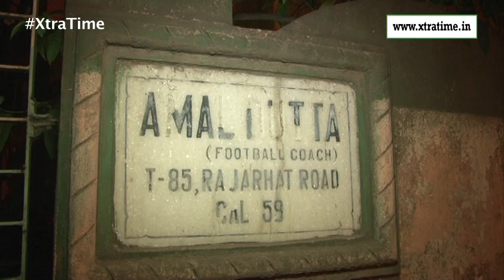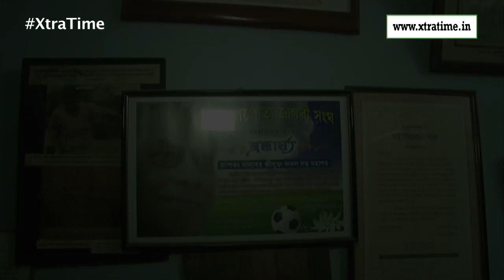Former India international and “Diamond” coach Amal Dutta no more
Former India international and inventor of “Diamond’ system in Indian football, Amal Dutta passed away on Sunday at 8:10 p.m. in his residence. He was 86.
The former India international was one of the most revered club coaches in Indian football history and was suffering from Alzheimer’s Disease of late.